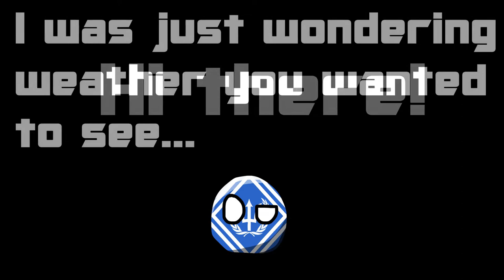Alternate Future of the World - or not???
Give me any ideas you have for upcoming videos!